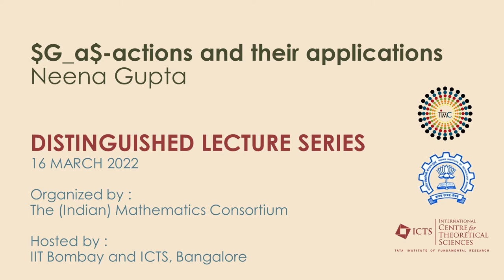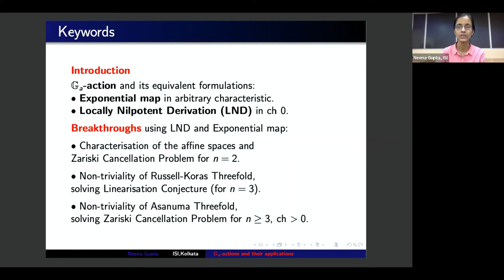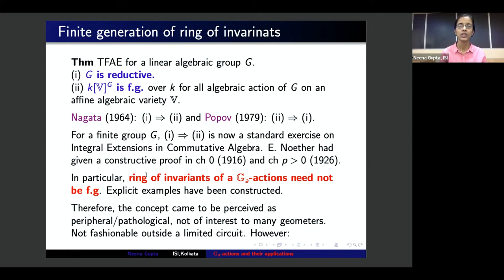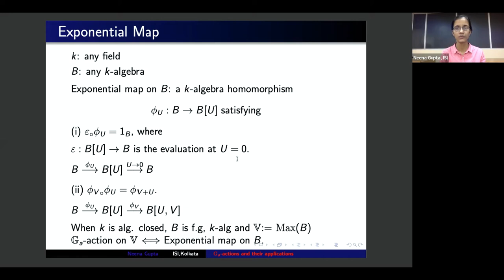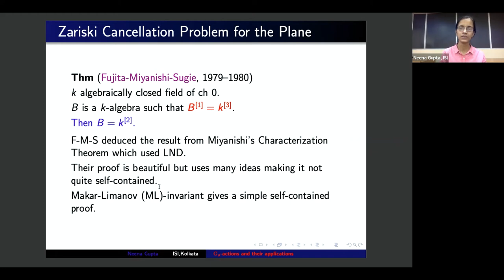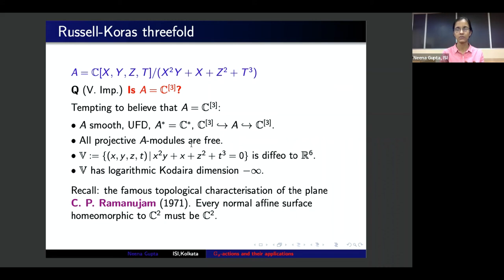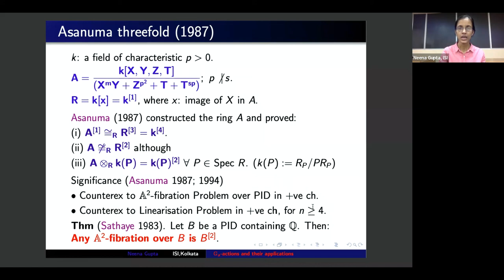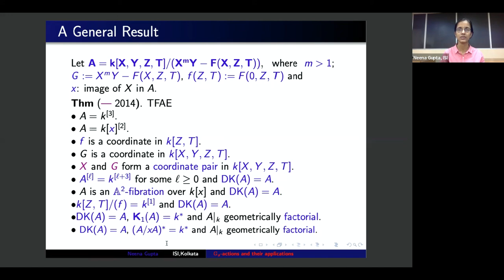Talk by Prof. Neena Gupta in TMC Distinguished Lecture Series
Speaker: Prof. Neena Gupta (Indian Statistical Institute, Kolkata)

Title of talk: $G_a$-actions and their applications

Abstract: Let $k$ be an algebraically closed field, $V$ be an affine $k$-variety and $A$ be its coordinate ring. A $G_a$-action on $V$ is an algebraic group action of the additive group $(k, +)$ on $V$.  A $G_a$-action on $V$ gives rise to a certain ring homomorphism from $A$ to the polynomial ring $A[T]$ called an exponential map on the ring $A$.  When $k$ is of characteristic zero, $G_a$-actions or exponential maps is conveniently studied through the concept of locally nilpotent derivations. Techniques from locally nilpotent derivations and exponential maps have provided crucial breakthroughs in solving some of the major challenging problems on polynomial rings. In this talk, we discuss a few examples of these developments.